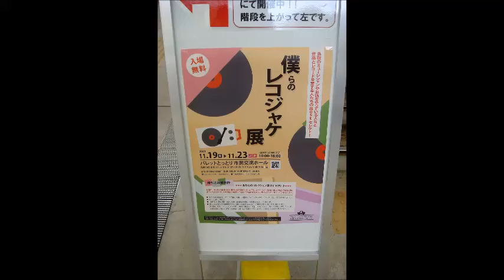大学生ジャズ研ステージ2021,11,20sat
招待されて　行って来ました約3時間ほどのステージ　ゲストでプロのミュージシャンも参加・・その前に”レコードジャケット展”へ・・
帰りは　いつもの動物公園へ・・
UP DATE 2021,11,21sun